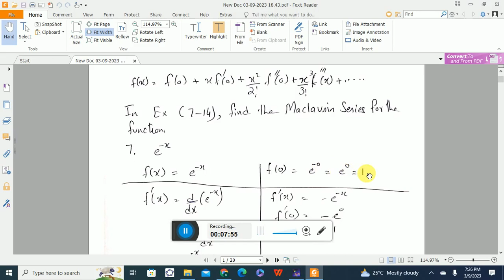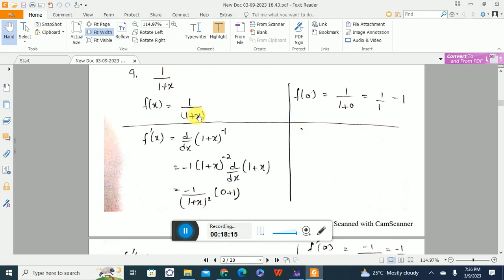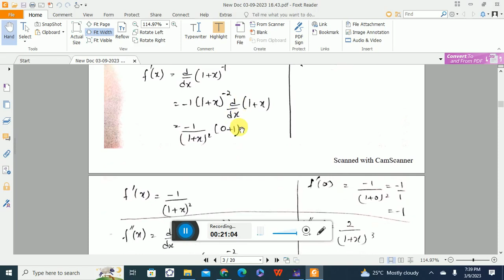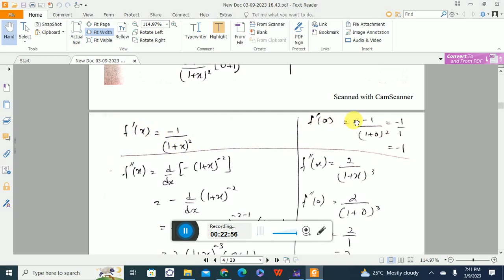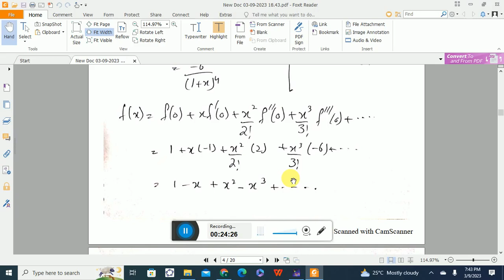Calculus & Analytical Geometry ||| Ex # 4.9 ||| L# 2 ||| Q# 7-9 ||| Maclaurin Series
Difference between talor polynomial, taylor series and Maclaurin series